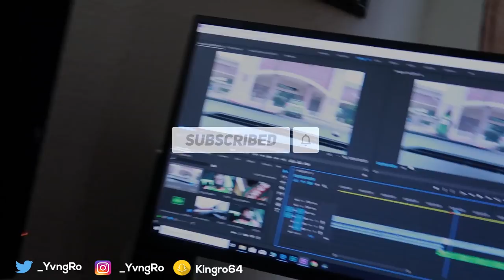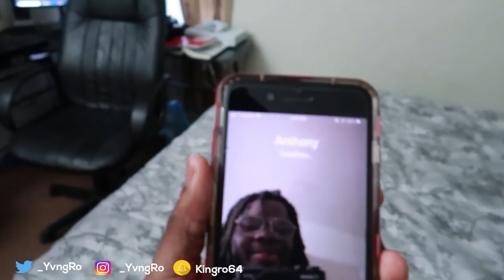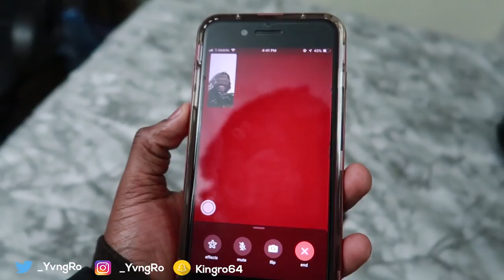HE GOT MAD!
Dyllan and I had a debate on whether or not Houston was one of the most diverse cities in america. What do you stand on this debate ?